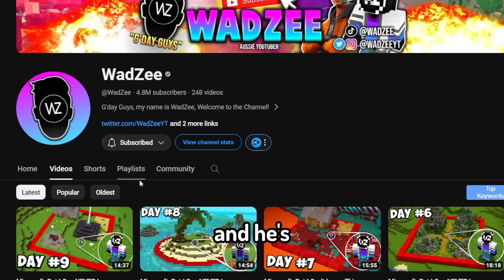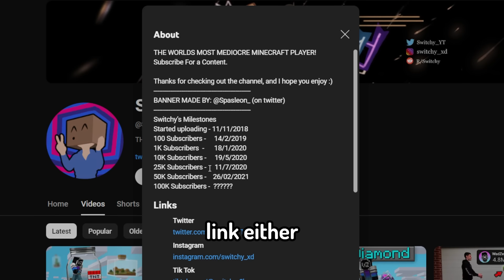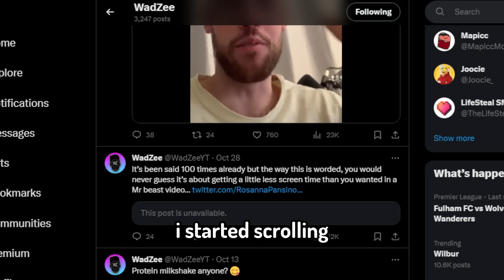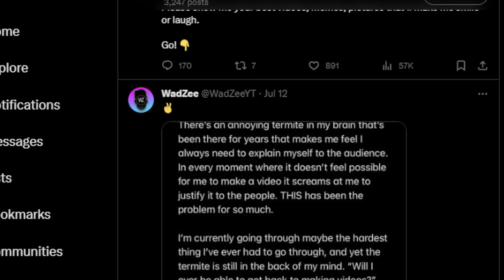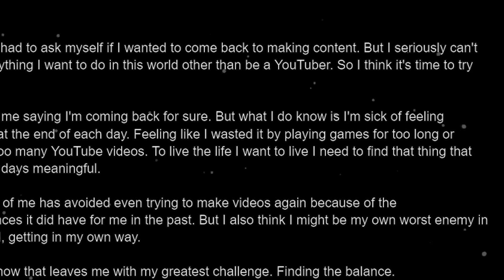Why Wadzee Abandoned His Audience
the unexpected vanishing of a crazy hardcore dude

@WadZee -- the man himself
@Wad2ee -- wadzee's second channel
@Switchy -- that watermelon video guy

in this video I am reminiscing the Minecraft Hardcore, and aCookieGod with the rarest Minecraft 100 days, while I can only Dream Manhunt what happened to sandiction and I'm typing this to get more tags lol but he's Kolanii for sure

music(s): Patriotic Heroism by MaxKoMusic
Cloud Nine by Hayden Folker